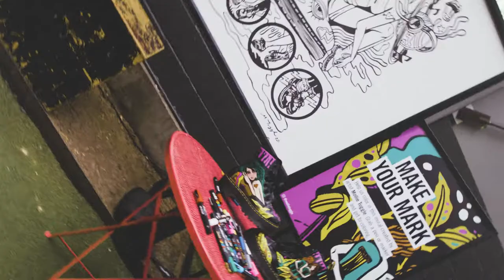DAY 2 | DR. MARTENS AT SXSW | 2022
Day 2 of Dr. Martens Presents at SXSW was filled with can’t miss performances. Catch the recap of some iconic performances by MUNA, BbyMutha, Faux Real, Gustaf, and Geese.

MUSIC
Kindred Spirit by Faux Real